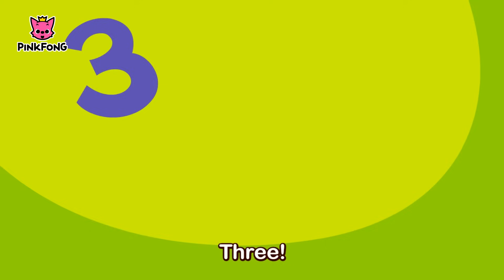Eight Legs | Number Songs | PINKFONG Songs for Children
Counting and writing numbers become easy with PINKFONG Number Songs.

You are watching "Eight Legs," a super fun number song created by PINKFONG. Arranged by pinkfong, KizCastle. Let's sing and learn about the number 8!

★ Lyrics

Eight Legs

One! Two!
Itsy Bitsy
Three! Four!
Itsy Bitsy
Five! Six!
Itsy Bitsy
Seven! Eight!
Yeah!

went up the waterspout.
Spout!
went up the waterspout again.
Itsy bitsy!
Yeah!

Spout!
One!
Two!
Three!
Four!
Five!
Six!
Seven!
Eight!
One!
Two!
Three!
Four!
Five!
Six!
Seven!
Eight!

Singer: Hope Marie Segoine, Robert William Gardiner